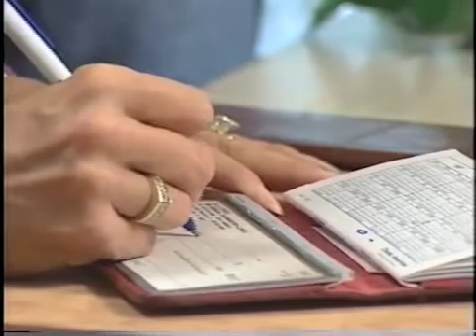Insulating Concrete Forms Explained